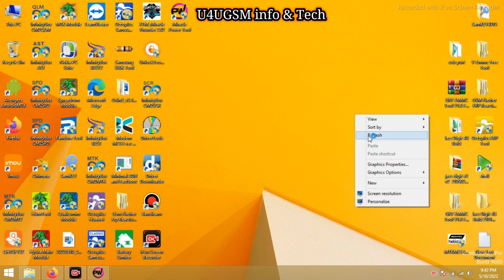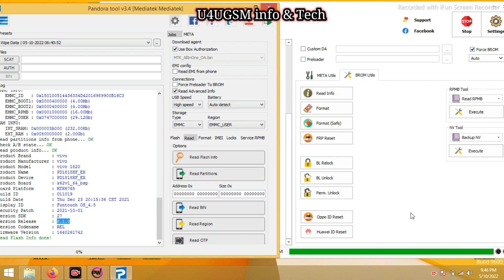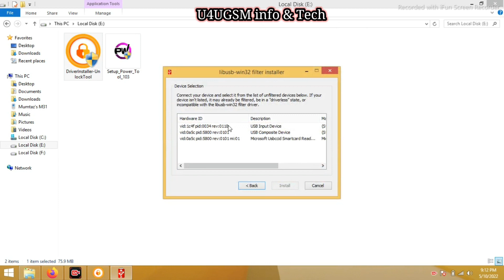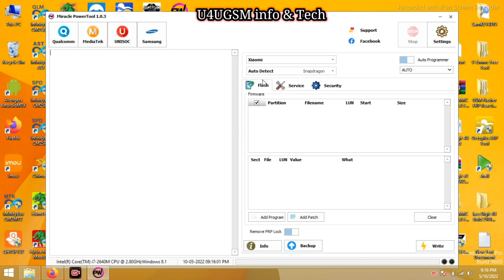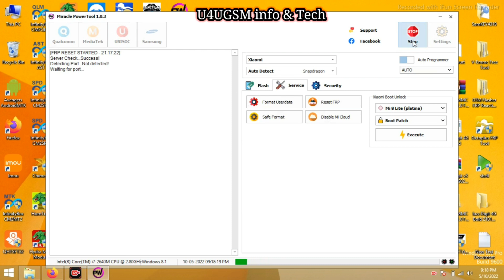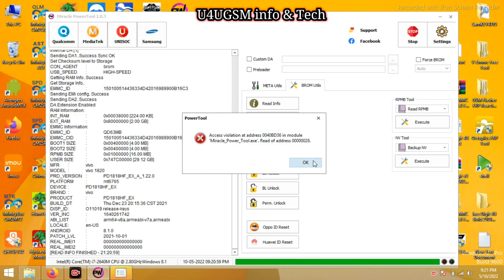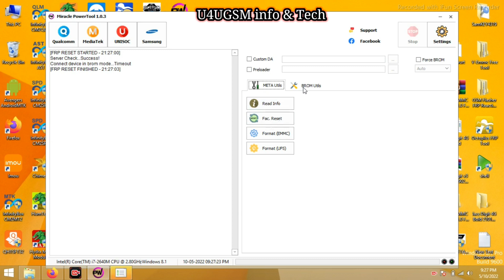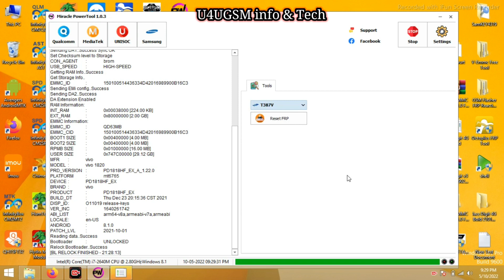Miracle Power Tool Free 2022, All Model Samsung Frp Free Add, Qualcomm, MediaTek, Android 10,11,12